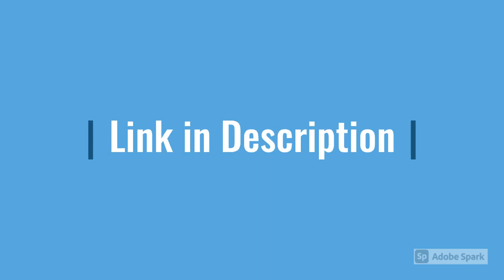How to design social media template posts and covers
In a world that is rapidly changing, brands now more than ever are using social media as their primary outlet. Nothing is more important than consistency in branding, and that's why businesses like yours may want to establish a polished presence online.

I will create all the design assets you need to power up your social media presence. I can design profile images, cover images, and social media templates that will allow you to present your message and products in a polished and professional way. My service is flexible, this means that we can swap or change what is included in the packages. We can discuss what better fits your needs, and how you can customize your templates to be able to create hundreds of unique posts using templates.

Templates can be either .psd or .ai. I am a brand and packaging designer, featured in Fiverr PRO. There you can find my portfolio, as well as hundreds of reviews from my clients.